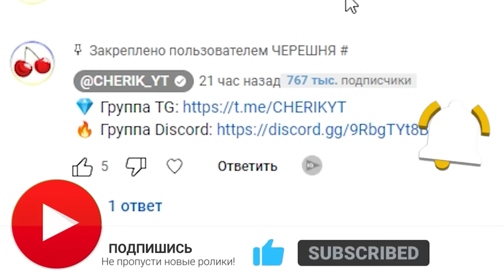ПОИСК СХЕМ ДЛЯ ДРОНА! ВЕСЕЛАЯ ЗАЧИСТКА ТРАНСПОРТНОГО ХАБА / Last Day on Earth: Survival